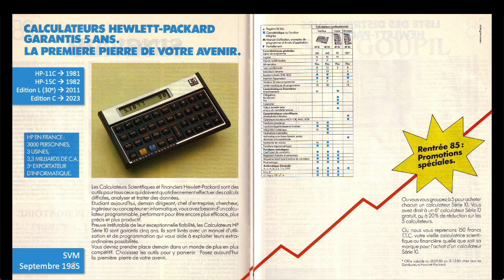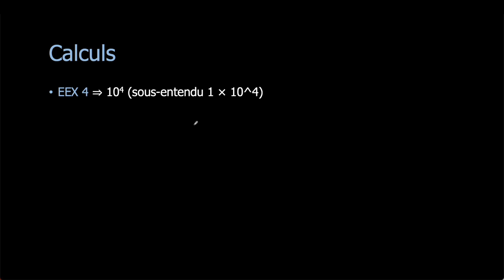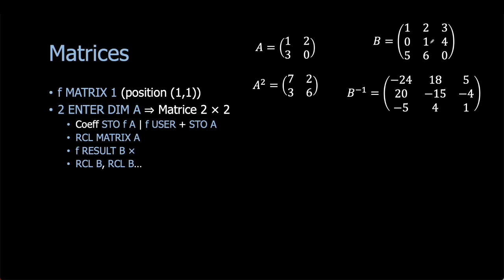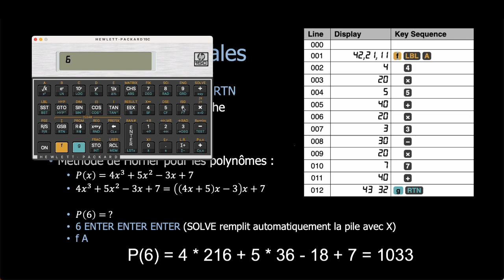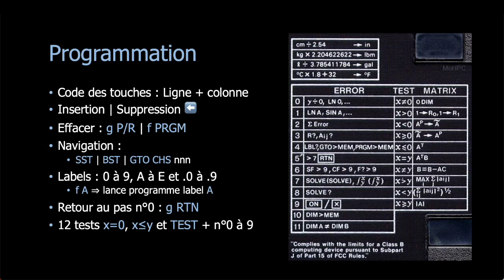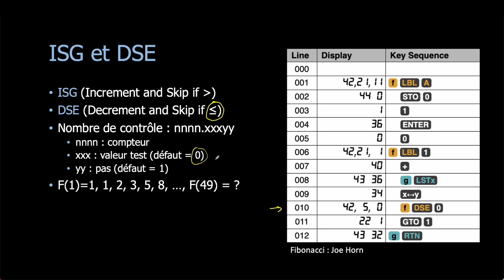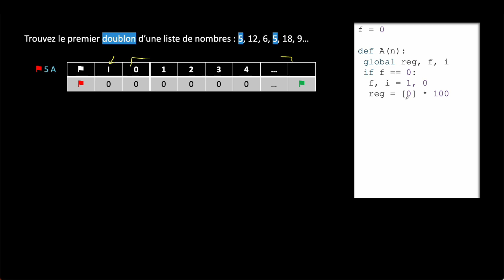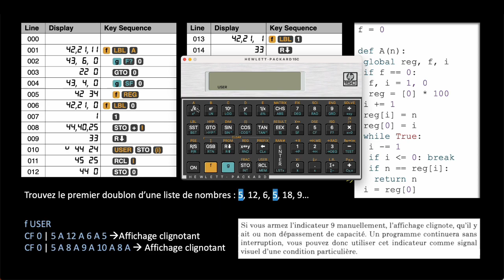Découvrons et programmons : HP 15C (1982-2023)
Subtitle available

Je profite de la sortie de l'édition collector pour vous présenter la calculatrice scientifique HP 15C.

00:00 Présentation générale
02:12 Les registres
04:45 Calculs et nombres complexes
07:37 Matrices
11:52 Solveur et intégrales
12:30 Cas des polynômes
15:34 Programmation
18:32 Exemple : Syracuse
21:30 ISG et DSE
23:58 Adressage indirect
25:39 Exemple : Trouvez un doublon